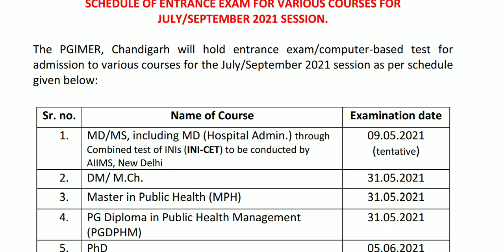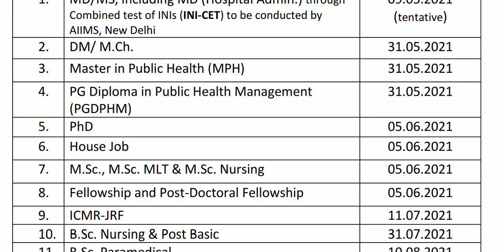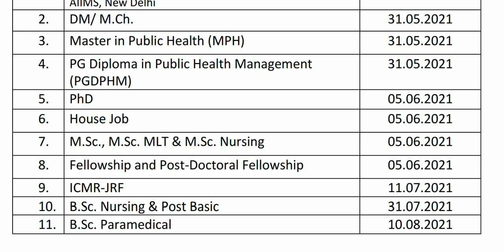PGIMER CHANDIGARH UPCOMING UG, PG & PhD Entrance Exams 2021-22 Dates Released 🔥 | All Details here